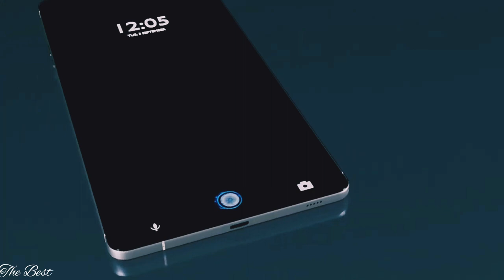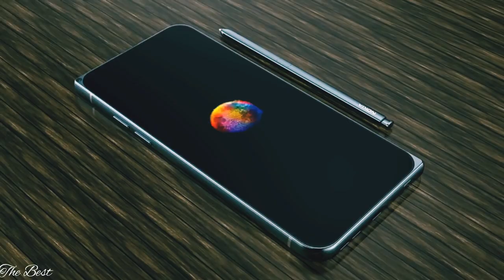Nokia legend coming back trailer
Nokia's upcoming 5G phone has been leaked .Nokia starts the Android 10 roll-out, with the Nokia ...